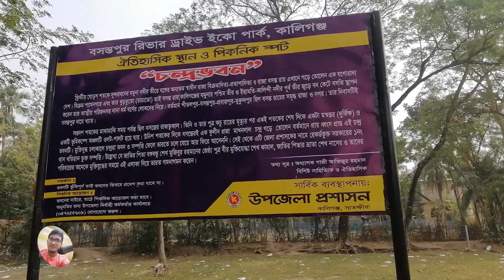বসন্তপুর রিভার পার্ক।। রাজা বসন্তরায়ের বাড়ি।। King Basantaraya's house ।।Basantapur River Park।।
Related Tag's:
Pratapaditya charitra,রাজা বিক্রমাদিত্যের রাজধানী,সাতক্ষীরার বিখ্যাত কেন,
সাতক্ষীরা কিসের জন্য বিখ্যাত,সাতক্ষীরা জেলার রাজাকারদের তালিকা,
সাতক্ষীরা জেলার বিখ্যাত ব্যক্তি,সাতক্ষীরা জেলার নামকরণ,সাতক্ষীরা জেলার বিখ্যাত স্থান,সাতক্ষীরা জেলার গ্রামের নাম,সাতক্ষীরা জেলার বিখ্যাত মুক্তিযোদ্ধা,
basantapur dhankuta,basantapur dharan,dharan to basantapur dhankuta,
river park brooklyn master plan,